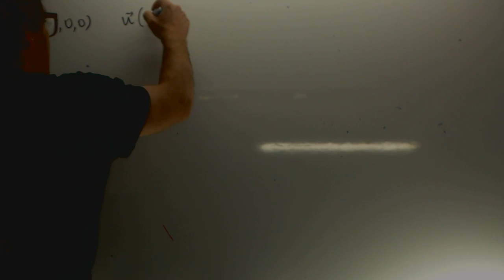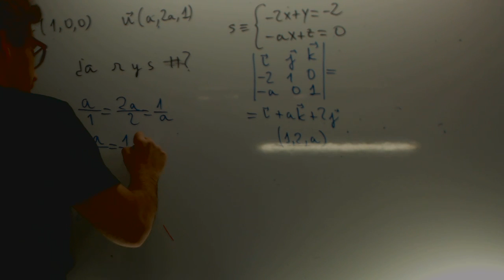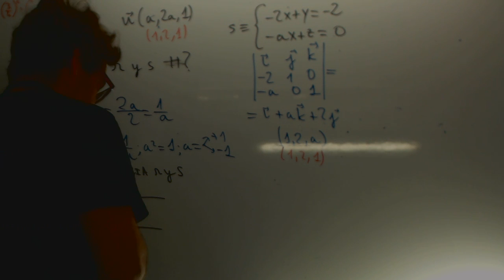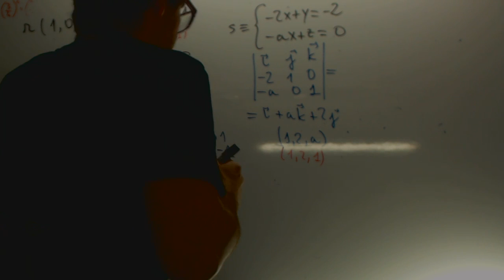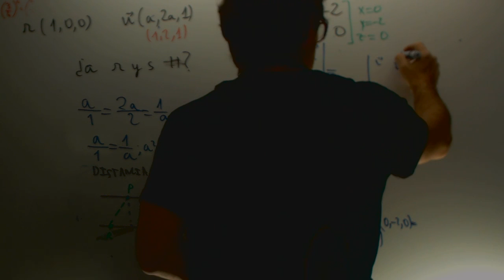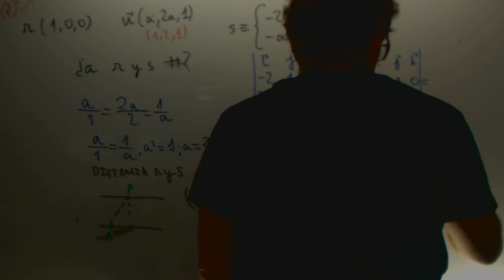MATEMÁTICAS II. 20 1 3 . JUNIO . EJERCICIO 4. OPCIÓN A . Academia Usero Estepona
MATEMÁTICAS II.
20
1
3
JUNIO
. EJERCICIO 4.
OPCIÓN
A